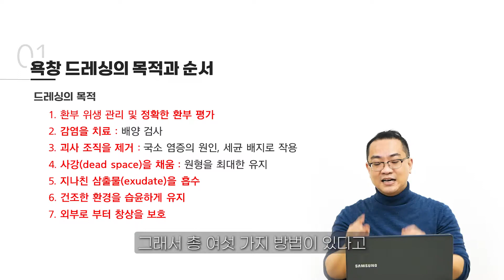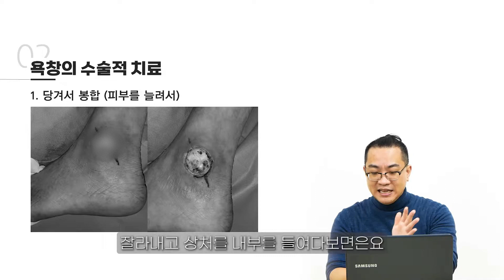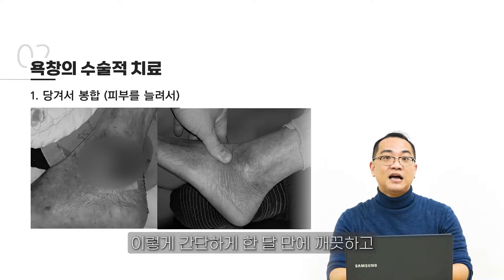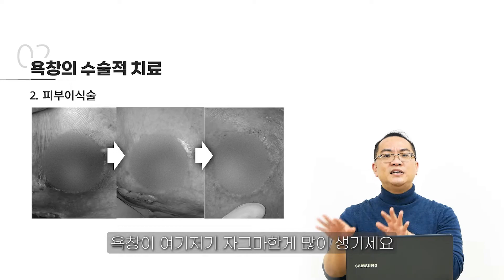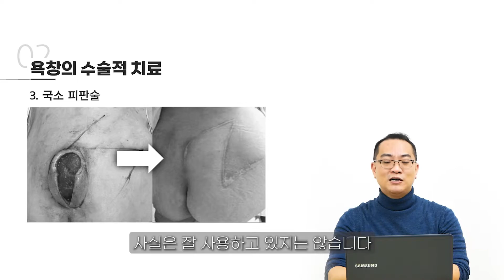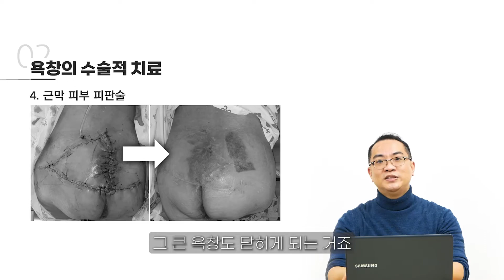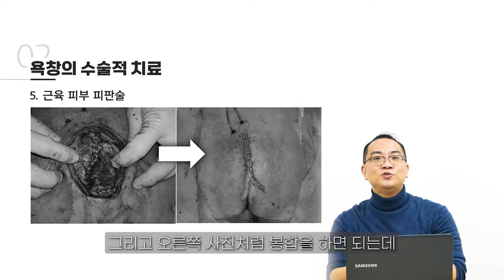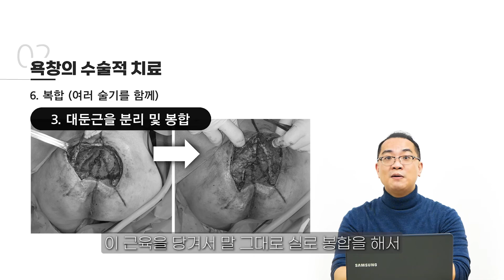[좋은문화병원] 욕창의 수술적 치료 (봉합/이식/피판술)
욕창 수술적 치료는 6가지가 있습니다!  함께 알아보아요!
✔당겨서 봉합 ✔피부이식술 ✔국소 피판술 ✔근막 피부 피판술 ✔근육 피부 피판술 ✔복합 (여러 술기를 함께)

🩺좋은문화병원 성형외과 최재연 과장
🌈전문분야
미용(눈, 코 성형), 소아 미용(모반, 설소대, Skin tag, 전이개누공), 외상(골절 및 화상), 창상(욕창 및 당뇨발)